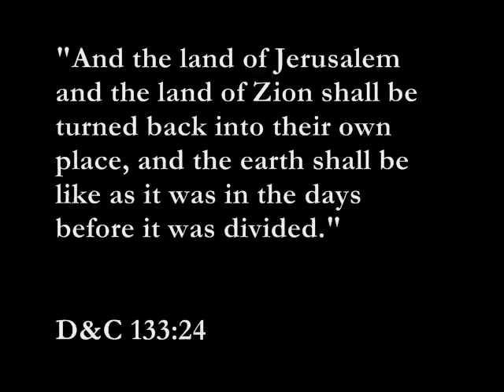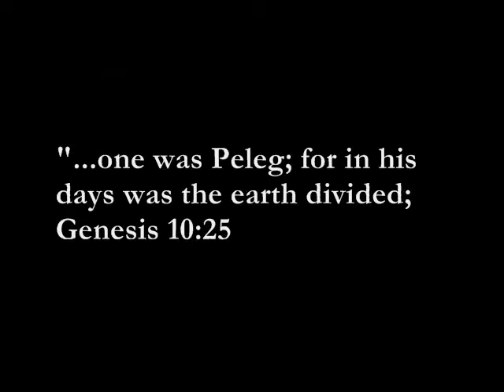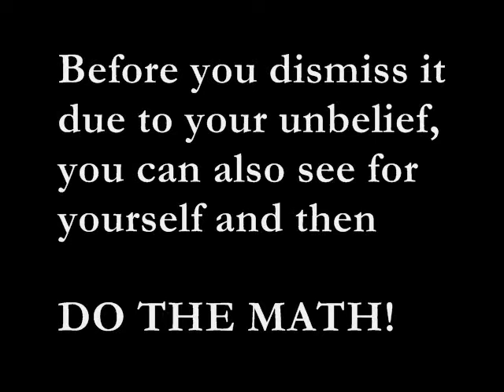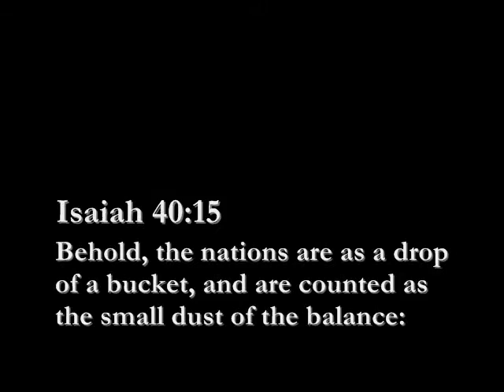What If Expansion Was Real?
Earth Expansion - what if it were real? What if while the UNIVERSE is expanding, that our earth and everything in it is growing? Could this have explained the Dinosaurs? Giants?